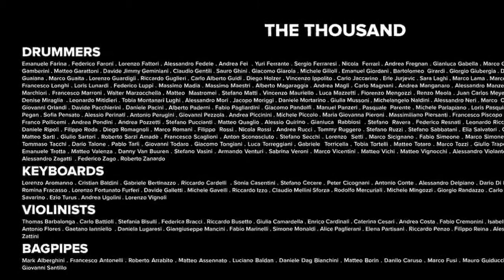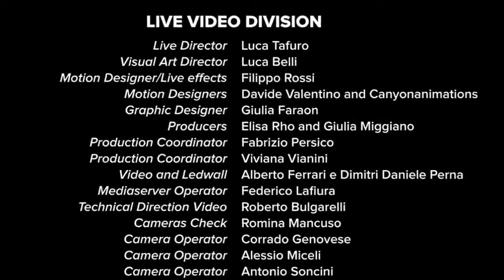Watch 1000 Musicians Play Nirvana’s ‘Smells Like Teen Spirit’